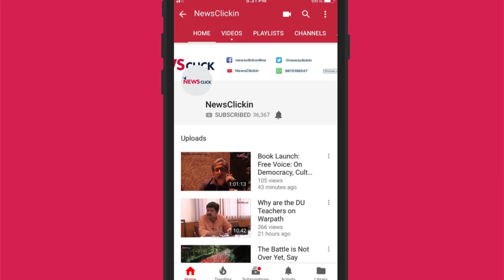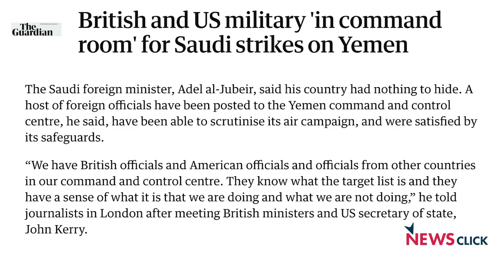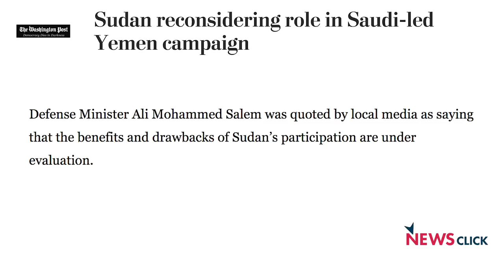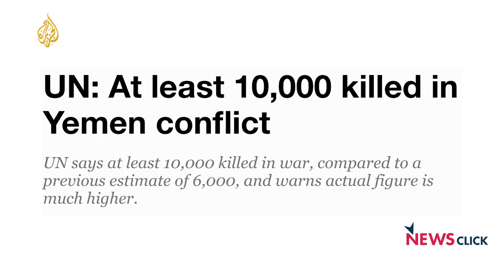Western Powers Continue their Funding of the Yemeni War - International Round-Up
In this week’s international round-up, the focus is on the continuing devastation in Yemen and the largest humanitarian crisis that has ensued in wake of constant bombing by Saudi Arabia and UAE, backed by Western countries. Prabir Purkayastha, editor-in-chief of Newsclick, talks about the current situation, the role of US, UK and France, and the conditions of the Yemeni people.